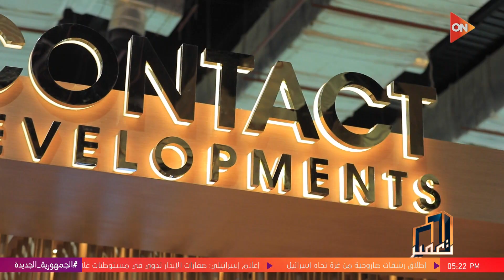تعمير - المهندس طلعت السويدي رئيس شركة السويدي يكشف تفاصيل مشروعه الجديد بمشاركة شركة كونتكت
برنامج تعمير مع رانيا الشامي
جزء من حلقة اليوم 10 نوفمبر من برنامج تعمير مع الإعلامية رانيا الشامي وفيها الملامح الجديدة لحدائق الفسطاط ، المهندس إبراهيم أبو عريضة يكشف عن تفاصيل مشروع حدائق الفسطاط ،  د. أحمد فكري رئيس شركة كونتكت للتطوير العقاري يكشف تفاصيل مشروعه الجديد بمعرض سيتي سكيب ، المهندس طلعت السويدي رئيس شركة السويدي يكشف تفاصيل مشروعه الجديد بمشاركة شركة كونتكت ، المهندس ياسر البلتاجي رئيس شركة YBA للاستشارات الهندسية يشرح تفاصيل مشروعه الجديد ، المهندس خالد السيوفي العضو المنتدب لشركة كونتكت يتحدث عن مشاريع الشركة والمشروع الجديد بزايد ، ولقاء مع المهندس وليد مرسي حول فرص الشركات المصرية في مشروعات إعادة الإعمار.

تعمير برنامج عقاري يقدمه الاعلامية رانيا الشامي وهو برنامج متخصص في مجال العقارات ويتناول كل ما يخص قطاع العقارات في مصر والوطن العربي، بالإضافة إلى إلقاء الضوء على المشروعات القومية التي يتم تنفيذها حالياً،ومناقشة أبرز القضايا المتعلقة بقطاع العقارات من خلال فقرات البرنامج المختلفة